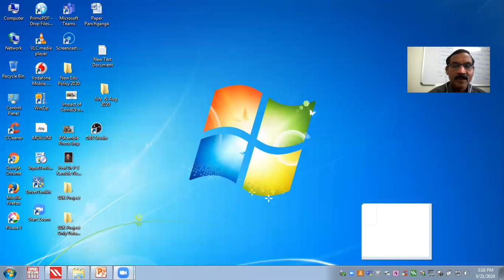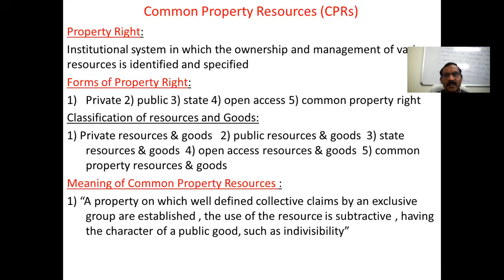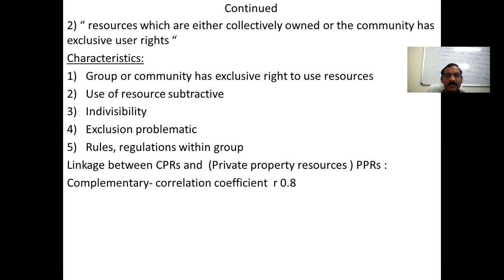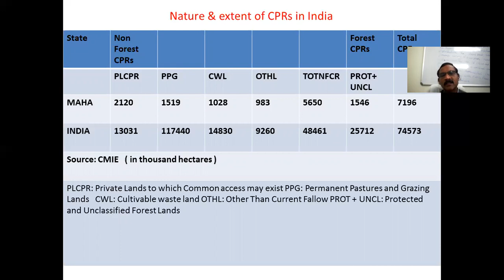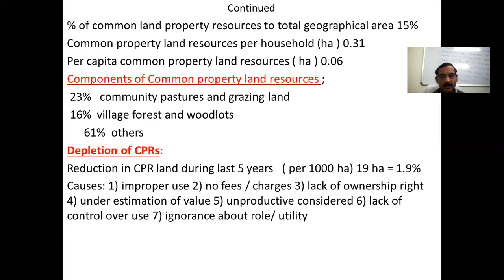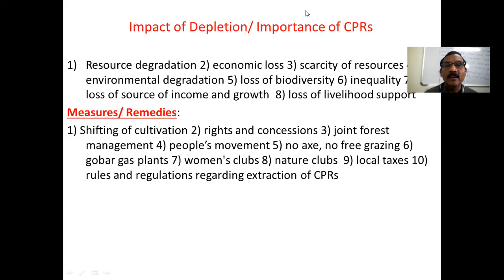Common Property Resources (CPRs) by Prof Dr P S Kamble